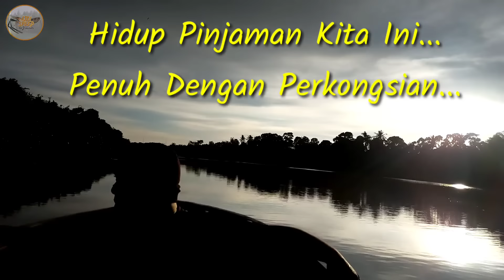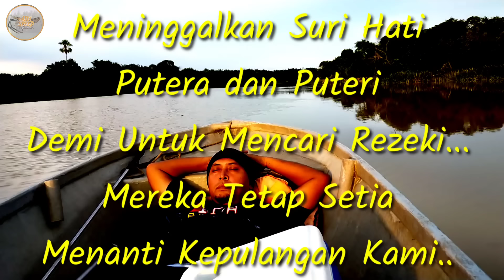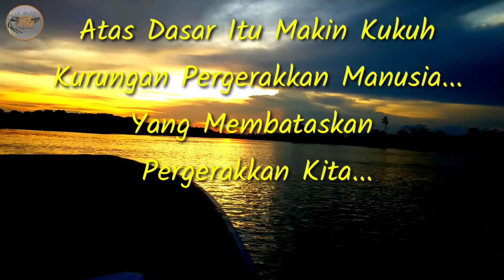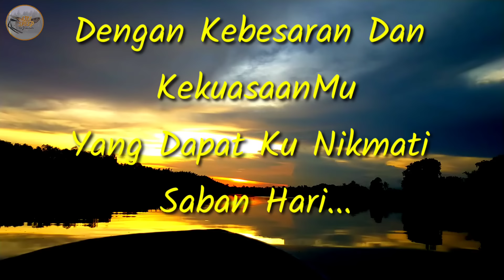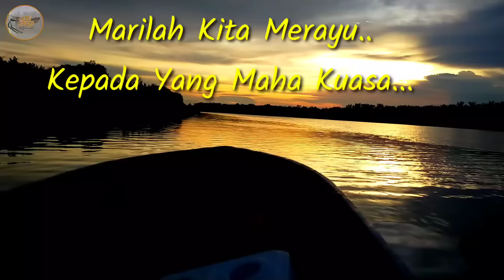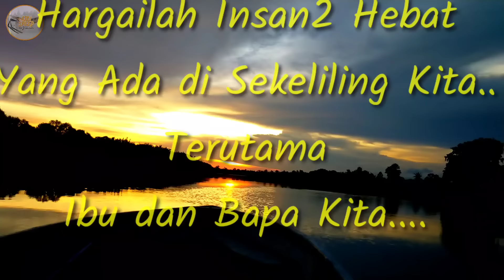Spot ikan Baronang dan ikan Kiper Ini Ada Banyak Udang Galah Monster | Hasil Jualan Sehingga RM800!!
Pemburuan ikan udang galah memerlukan usaha dan pengorbanan. Banyak udang bersaiz besar ada dalam semua sungai dalam Asia Tenggara. Kerajinan dan rezeki pastinya akan membuahkan hasil yang diidam- idamkan. Ikuti channel Ajoi Speed untuk terus mendapatkan info2 dan aktiviti nelayan sungai. Anda juga boleh follow melalui:

1 kg udang galah berapa ekor